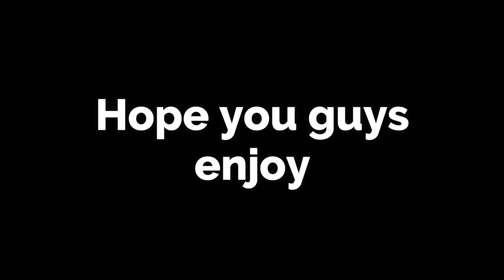EPIC BROUGHT BACK OG LOOT!!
Hope you guys enjoyed the video. I post every week day on this channel and stream on the weekends!! Let's keep growing,

Make sure to use my code to support me in fortnite item shop! USE CODE PWOLF!!